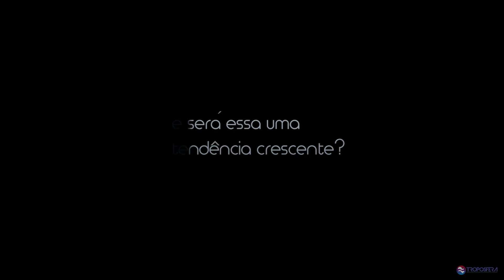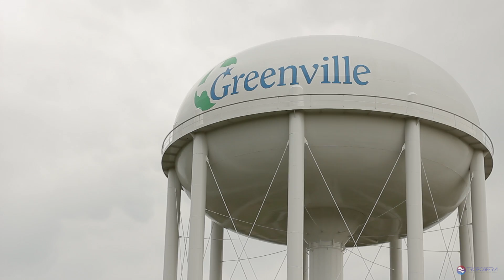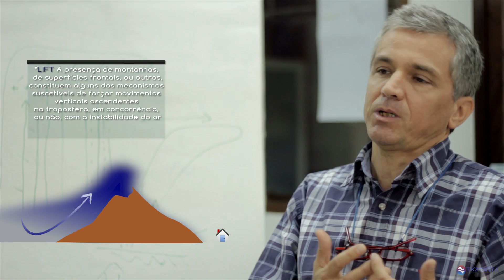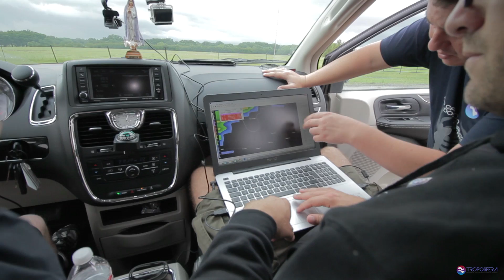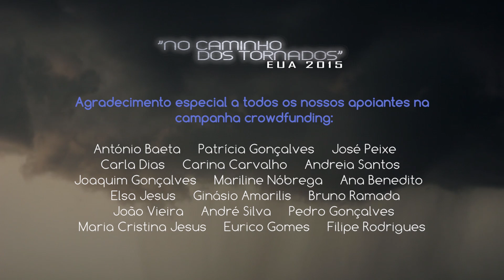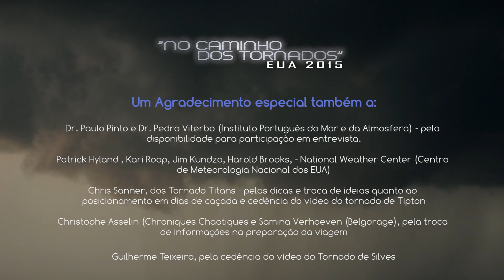No Caminho dos Tornados - S01E01- "Tornado Alley: Check In - OK"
"No Caminho dos Tornados" é um documentário que pretende, para além de retratar as 3 semanas de aventura vividas pela equipa da Troposfera no interior dos Estados Unidos, ter uma acção pedagógica relativamente à meteorologia em Portugal, sensibilizando a população para o clima, para os meios existentes, para a forma como se formam os eventos severos e qual a sua predominância em Portugal.

O primeiro episódio serve como introdução para o resto do documentário, retratando e caracterizando um pouco o clima em Portugal, a ocorrência de eventos severos cá, os nossos objectivos, umas primeiras definições sobre os "ingredientes" para o tempo mais severo, bem como a viagem até aos EUA e o primeiro dia de caçada.

Não é permitida a difusão deste conteúdo em meios televisivos, sem o devido acordo ou Licença.  Não é permitida a Cópia e a Utilização das imagens por terceiros.

Músicas utilizadas:
Tema do Genérico: Come and Play (Musicalman)

Banda Sonora
"Cinematic" (Fredric Posé)
"Summer Vision (Original Mix)" (Vilesso)
"Sunlight" (Machinimasound)
"Step On" (Jahzzar)
"Battle" (Jahzzar)
"Gravity Falls (Densle Remix)" (Densle)

Imagens captadas com:
Canon EOS 70D
Canon 550D
Nikon D5100
GoPro3

"No Caminho dos Tornados" (Into the Tornado's Path), is a documentary that wants to show the 3 weeks of adventure that a Troposfera team experienced in Tornado Alley in May 2015, but also wants to have a educational role regarding meteorology in Portugal, raising the awareness for clima issues, for the means available and how severe weather events can form and their number in Portugal.

This first episode is an introduction for the rest of the documentary, featuring Portugal clima,  the ocurrence of severe weather events in Portugal, our goals, some first definitions about the main severe weather ingredients, aswell our first day of trip to the USA and first chase day.

This images are NOT FOR BROADCAST without Licence. Amadora.

Musics used

Main Theme: Come and Play (Musicalman)

SoundTrack
"Cinematic" (Fredric Posé)
"Sunlight" (Machinimasound)
"Step On" (Jahzzar)
"Battle" (Jahzzar)

Shot with:
Canon EOS 70D
Canon 550D
Nikon D5100
GoPro3